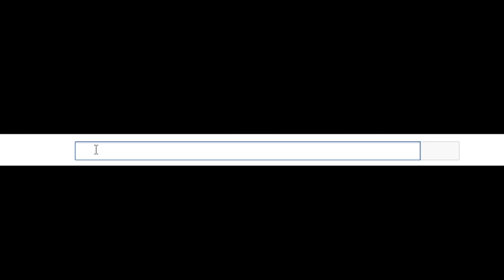The new Dedf1sh song is pretty cool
So what do you guys think?